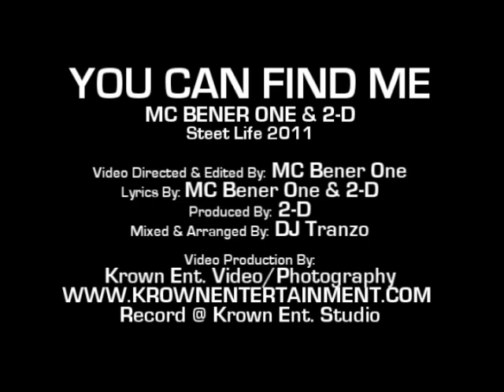MC Bener One & 2-D - You Can Find Me Final.mp4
MC Bener One & 2-D
You Can Find Me
Steet Life 2011
Video Directed & Edited By: MC Bener One
Lyrics By: MC Bener One & 2-D
Produced By: 2-D
Mixed & Arranged By: DJ Tranzo
Video Production By:
Krown Ent. Video/Photography
Record @ Krown Ent. Studio